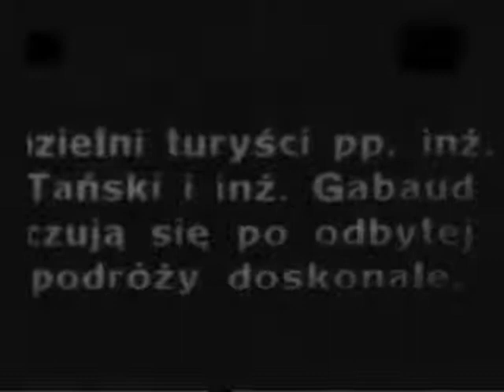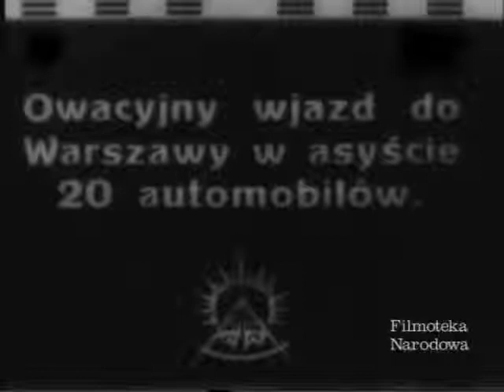Polska Agencja Telegraficzna 07 1924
1. Dzielni turyści pp inż. Tański i inż. Gabaud czują się po odbytej podróży doskonale. Maleńki motorek, który przebył podróż 12.000 klm. Owacyjny wjazd do Warszawy w asyście 20 automobilów. Wyścig za motorami 10 klm. Wygrał w pięknym stylu J. Lange (czas 10 m. 8 sek.). Finisz o mistrzostwo. Mistrz Polski - Jan Łazarski. Wygrał wyścig na maszynie firmy Zawadziego. 4. Do Paryża na Harleju. p. J. Ludwicki z p. E. Pietrzykowskim wyruszyli na motocuklu Harley-Davidson do Paryża.
2. Przyjazd harcerzy na I Zlot Narodowy do Warszawy. Zakładanie obozu. Personel Komitetu Organizacyjnego
3. Widoki Wilna. Miejsce stracenia i mogiła politycznych skazańców. Górny zamek Gedymina
Panorama Wilna.
4. Akrobatyczna jazda na motocyklu wykonana przez P. Rychtera specjalnie dla Tygodnika Filmowego.